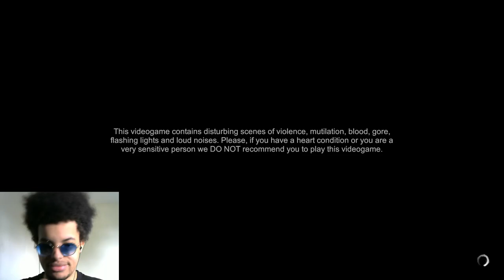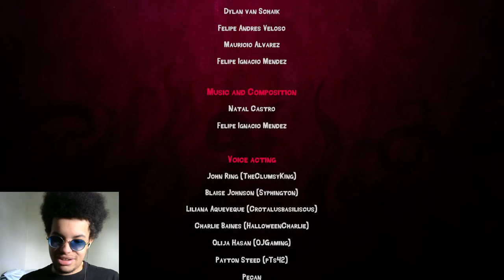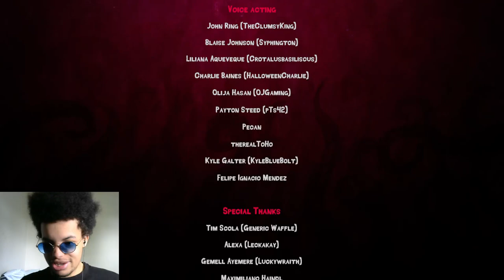HARDEST CHAPTER IN THE GAME!! (ESCAPE THE AYUWOKI)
Chapter 3 has to be the most challenging level of Escape The Ayuwoki yet. this was from a live stream so enjoy. horrorgaming escapetheayuwoki livestreamclip this is a vod